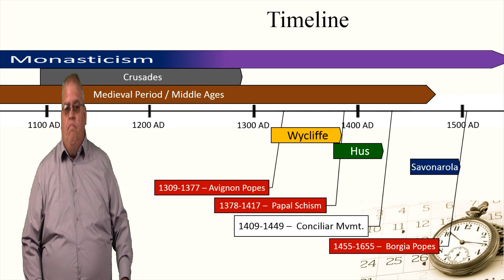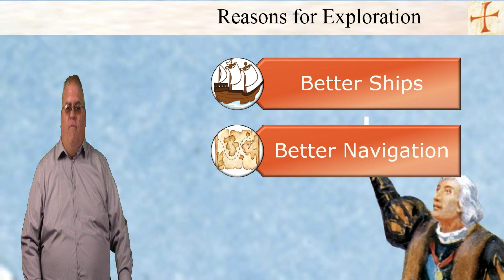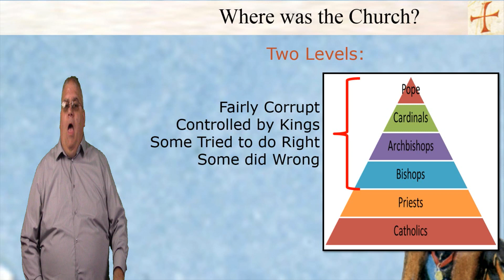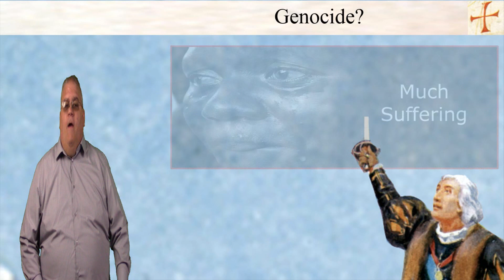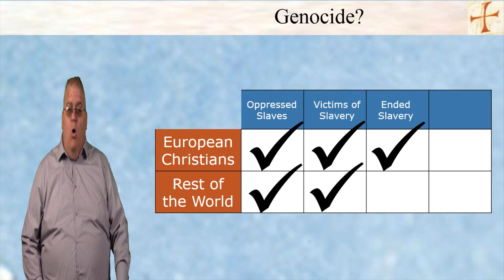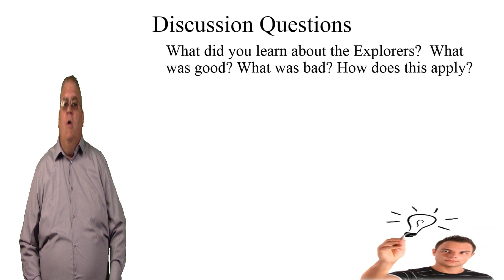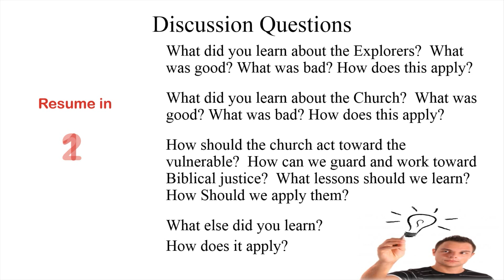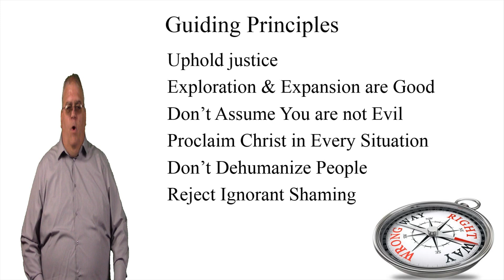History of Christianity 1 - 16a: Exploration & Expansion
The Age of Exploration & the Expansion of the Church
First section of the Sixteenth module for the History of Christianity 1 course.
00:00 Introduction
01:05 Timeline
02:31 Disclaimers
05:06 Reasons for Exploration
06:32 History of Expansion
18:55 Evaluation of the Church
22:11 Genocide of Natives?
31:39 Summary
32:19 Discussion Questions
35:23 Guiding Principles
40:05 Conclusion